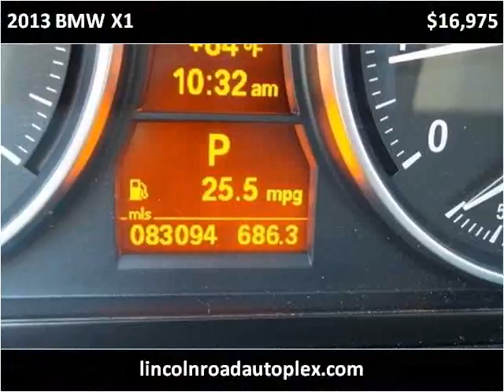2013 BMW X1 Used Cars Hattiesburg MS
This 2013 BMW X1 is available from Lincoln Road Autoplex.